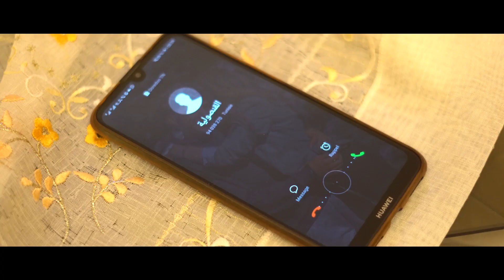Zayppa - Sfina ( Official Music Video)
Krache - Sfina ( Official Music Video )